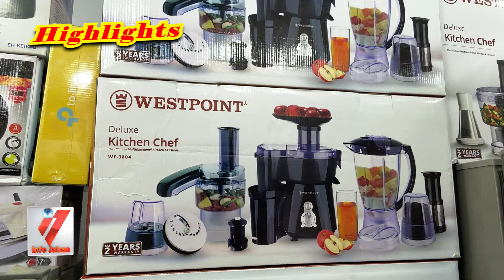Buy Fridge with Free Washing Machine Free Delivery | Fridge Price 2024 | Electronics Market Karachi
Silver Jubilee Discount at Refrigerator Fridge, LED TV, Washing Machine, Microwave Oven, Food Factory, Home Appliances buy in wholesale price with Free Delivery in Karachi | Exchange Offer | Cheapest Wedding Package

Contact Numbers :Mr Zeeshan 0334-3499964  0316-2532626
Address : Iqbal & Sons, Shop # 5, Narinder Nivas Building, Preedy Street, Regal Chowk, Saddar, Karachi, Pakistan.